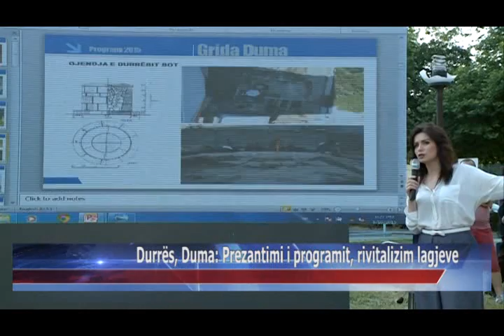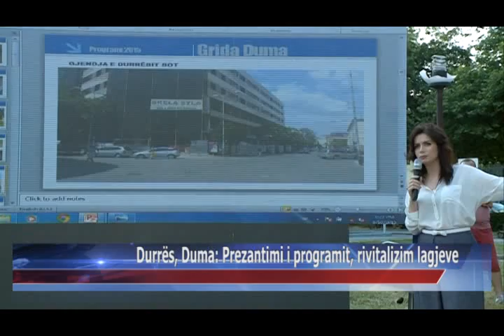13 06 2015 Durrës, Duma, prezantimi i programit, rivitalizim lagjeve